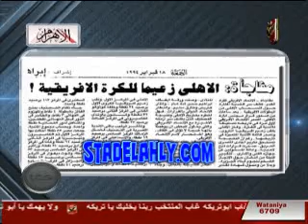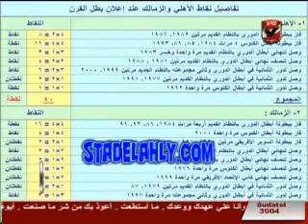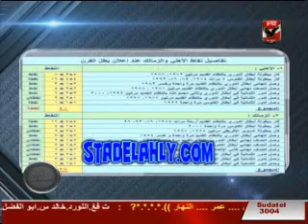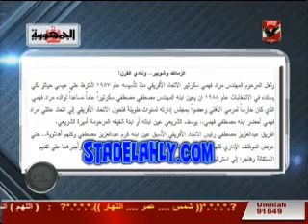القرن الجديد واوهام المكابرين 1